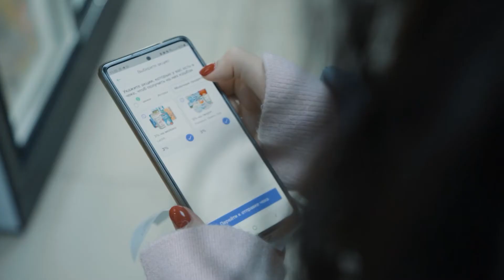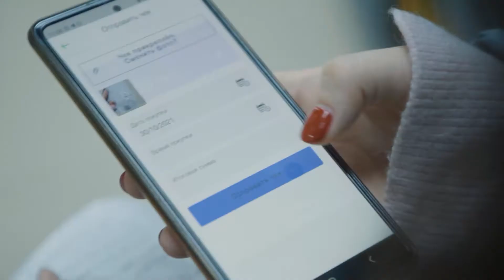Выгодные покупки с Dosmart !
Как сделать обычный поход по магазинам выгодным? Получать гарантированные бонусы!  Купи товары, сохрани и отсканируй чек в приложении Dosmart и получи кэшбек от 1 до 15%!